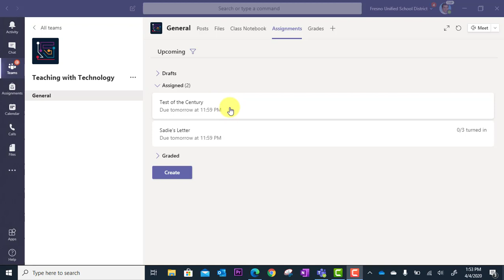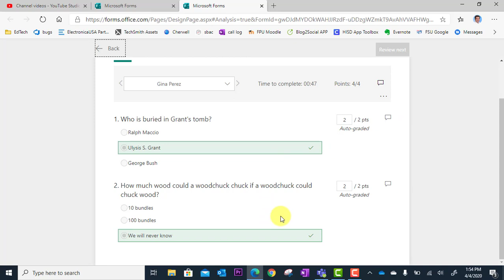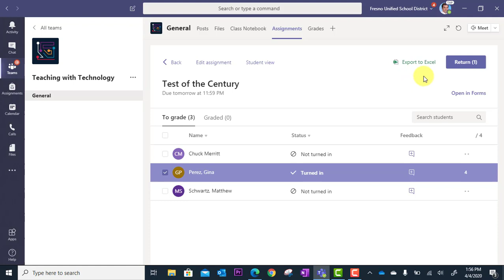Teams Assignment - Review Quiz Results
Learn how to review the results of a class quiz assignment in Microsoft Teams.